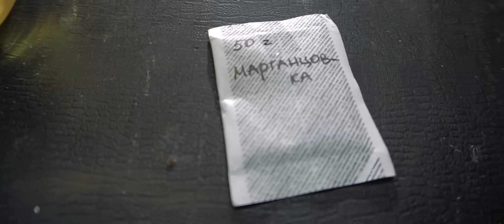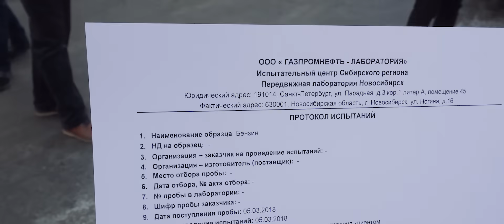МАРГАНЦОВКА в БЕНЗОБАК, ЧТО БУДЕТ?